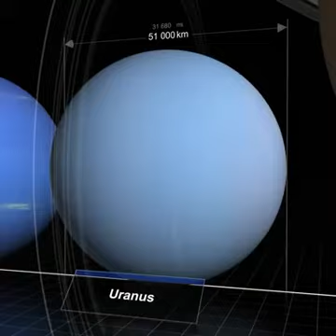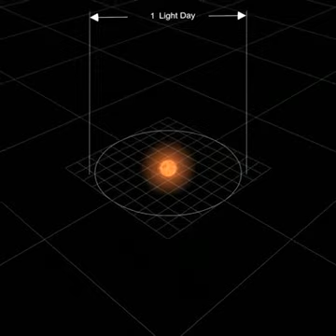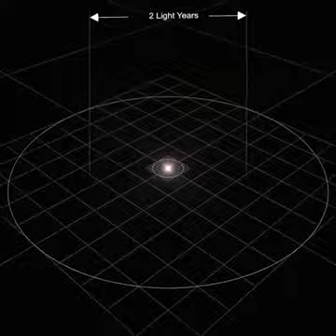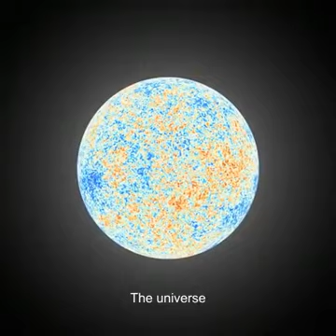ਬ੍ਰਹਿਮੰਡ ਵਿਚ ਹੋਰ ਕੀ ਕੀ ਹੈ? ਹੋਰ ਕਿੰਨੇ ਬ੍ਰਹਿਮੰਡ ਹਨ? ब्रह्माण्ड क्या है? The Universe 🌏🌛🌖🌞🌝🌚🌑